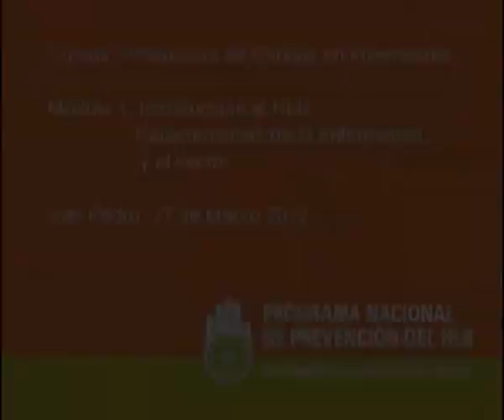Producción de cítricos bajo cubierta 06 -- Mod 1 -- Introducción al HLB -- 5 de 6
27 de marzo de 2012
Los productores plantean sus inquietudes, y desde las distintas instituciones se repregunta y comparten algunos datos más. Continua la Dra. Mariel Mitidieri (INTA)